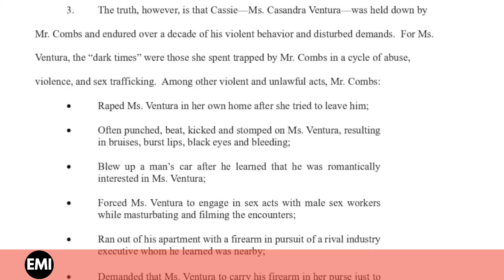Diddy Do It?